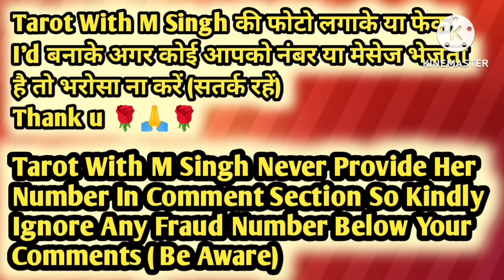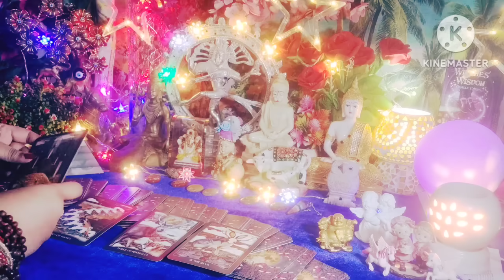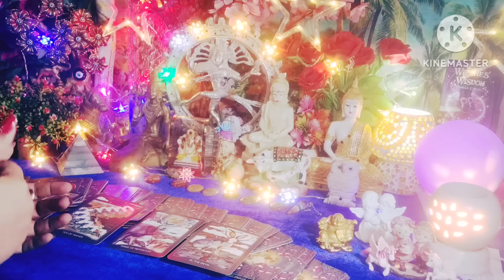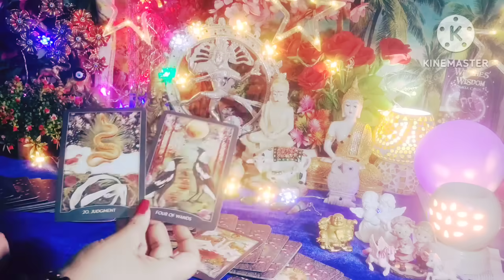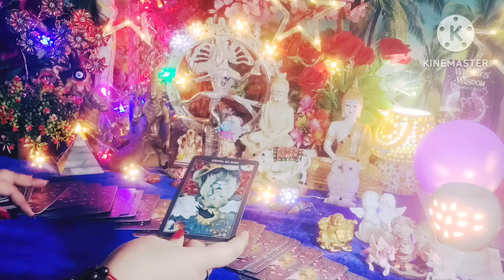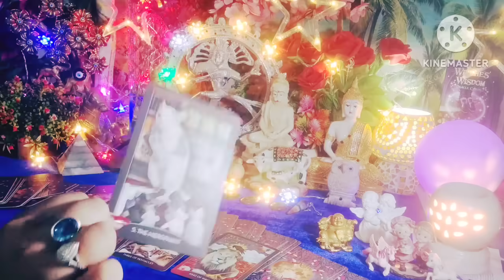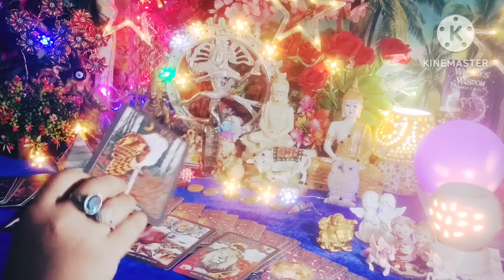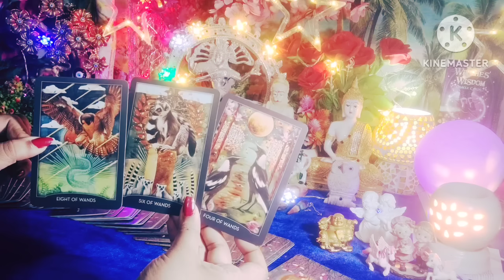©️मन मे सोचें एक प्रश्न और जानें जवाब क्या होगा ❓ All Signs Collective Timeless Tarot Reading